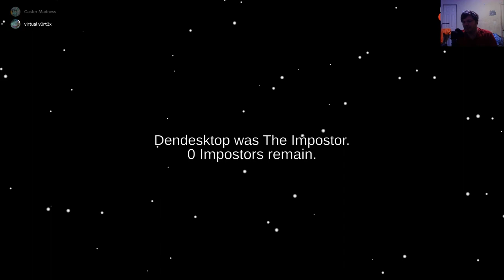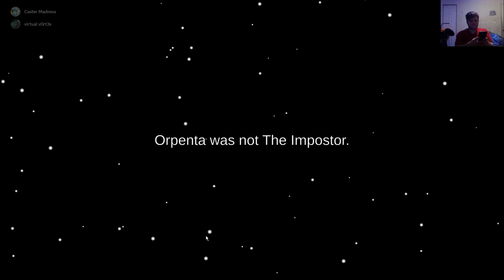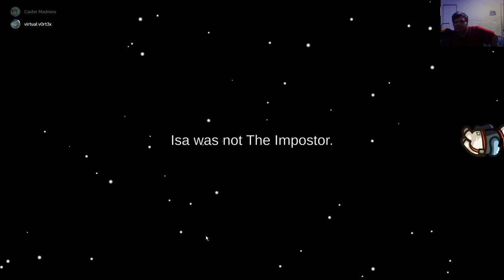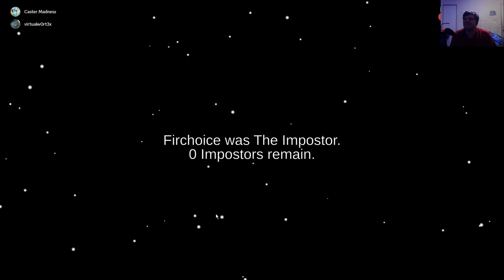Playing Among Us in 2023 (w/Caster Madness)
Been a long time since I played a game with Caster Madness and here we are, also welcome back Toxic James its been a minute! last time we seen a more toxic and crazy version of my itself was more likely on an apex video! and screw apex legends :)

-Social Media-